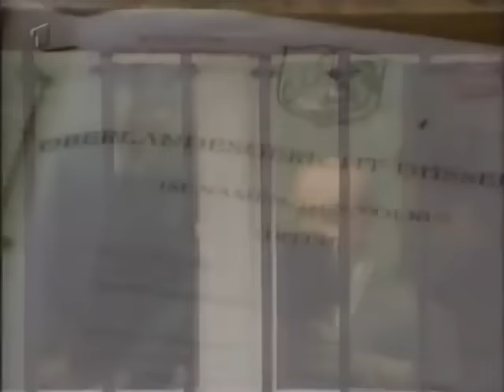Sippenhaft? - Kinder von DDR-Prominenten [Reportage]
Kinder von DDR-Prominenten sprechen über ihre Väter und ihr hartes Leben nach der Wende: Die Schauspielerin Barbara Schnitzler, Tochter von „Sudel-Ede“, sieht sich noch heute für des Vaters Sendung „Der Schwarze Kanal“ büßen. Marianne Häußler, Tochter des DDR-Wirtschaftslenkers Günter Mittag und einst ganz oben im DDR-Verkehrsministerium tätig, versuchte sich nach 1989 erfolglos in mehreren Berufen. Jetzt arbeitet sie bei McDonald’s.